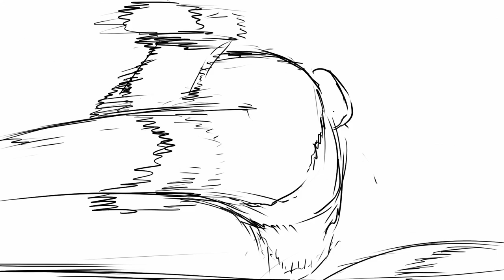【Animation Practice】Kakashi vs Korra Fight - Part 2 (Naruto - Avatar LoK Fan Animation)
Some people have been asking and I kinda felt bad for not getting to this sooner. But here we are with Part 2 of I don't know how many.

Also, balancing the power scales just to have a more interesting fight animation. You don't need to tell me who's more powerful.